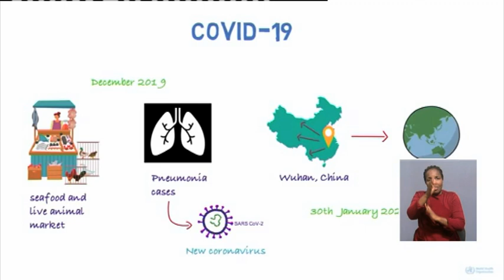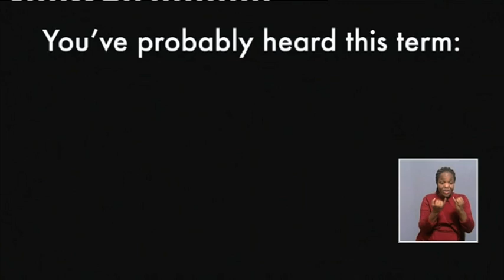INTERVIEW | Minister Nandi-Ndaitwah on SADC proposed measures to address COVID-19